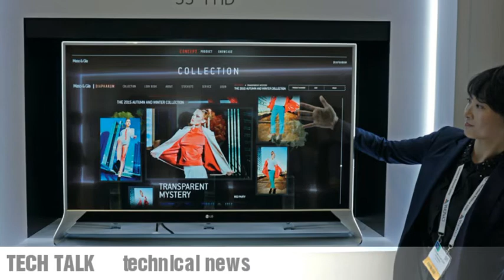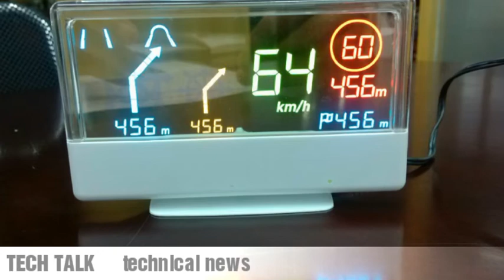Full Glass OLED HD Display Phones, Tablet, TV, - Transparent Display.. Upcoming Tech.. by Tech Talk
Transparent Display. OLED Technology.
Full glass VIEW. Phone, Tablet, Laptop, TV, Monitor Display.
Comment Please For Any Kind Of Question ???
by Tech Talk